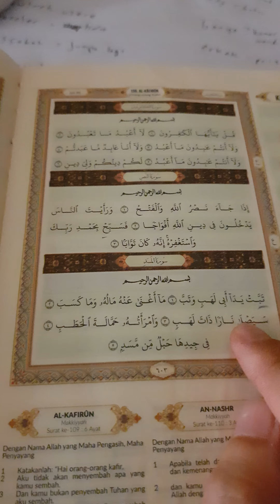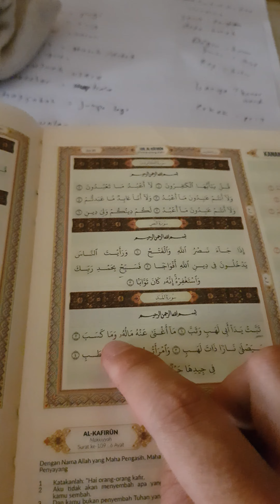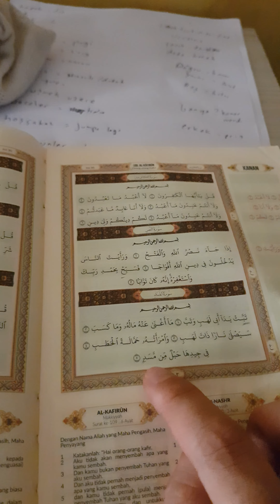tutor surat allahab - almasad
diperuntukkan siswa siswi sufara quran barus